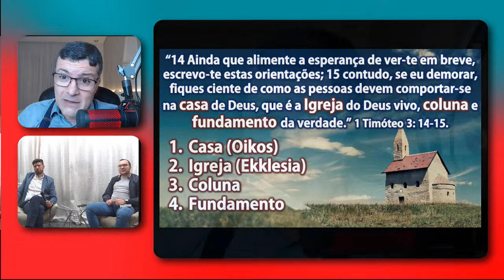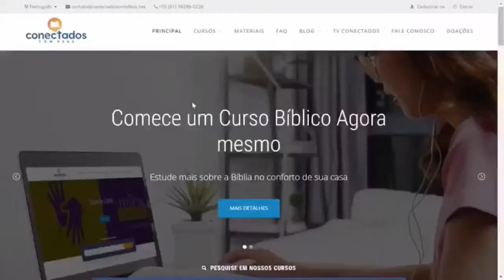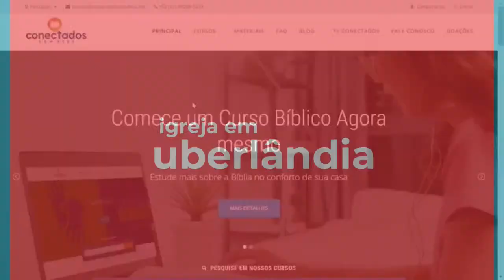Igreja : Física ou On-line? | Mentoria Bíblica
Bate papo sobre a função da igreja, do ministéiro pastoral aqui na terra. Aprenda mais em cursobiblico.org